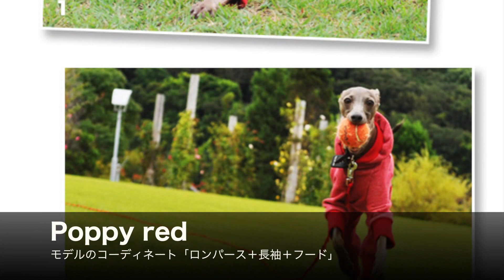「春夏秋冬いつも。トレーナー」Dog Clothes Trainer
犬服｜トレーナー｜選べる３タイプ×５カラー（ポピーレッド/桜色/イタグレグレイ/栗色/ロイヤルブルー）